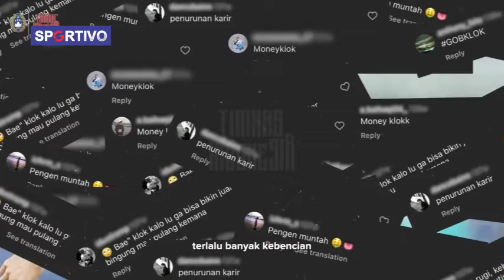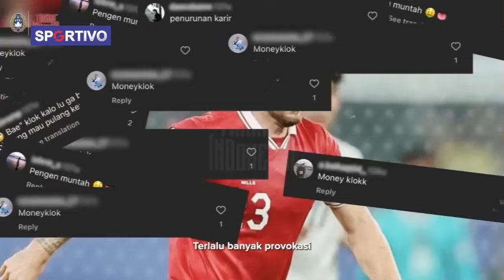MANTAP! Marten Paes Tiba di Indonesia? Amunisi Baru Timnas Leg 2 Kontra Iraq dan Filipina